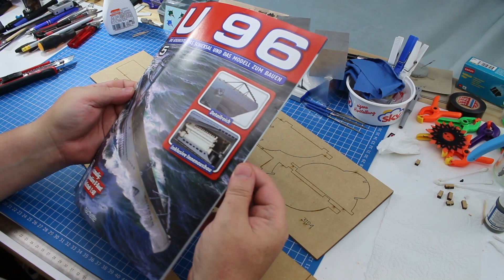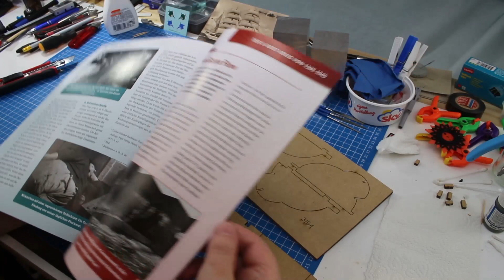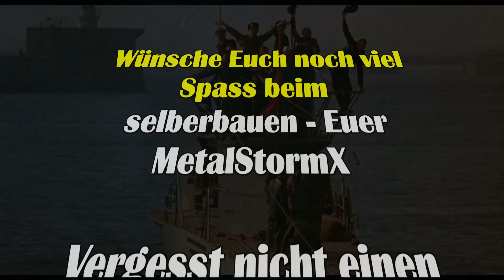Bau die U96 - 005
Das Uboot ist nun schon so groß geworden, dass selbst die Kamera umziehen mußte.